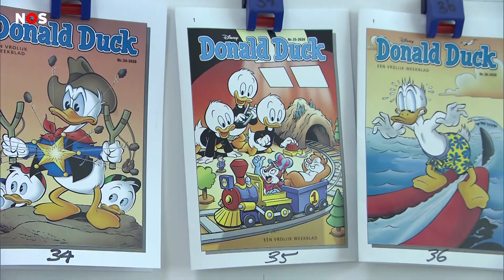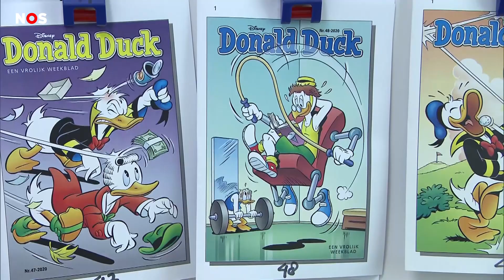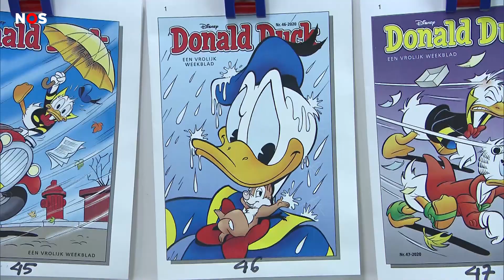Feest in Duckstad! De Donald Duck bestaat 70 jaar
De beroemdste eend ter wereld viert feest! Zijn weekblad, de Donald Duck natuurlijk, bestaat zeventig jaar.